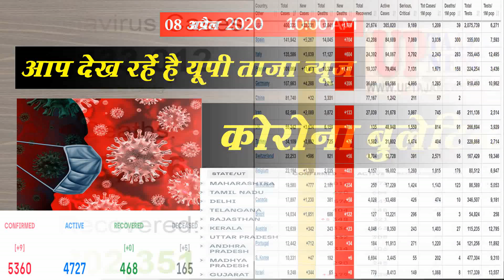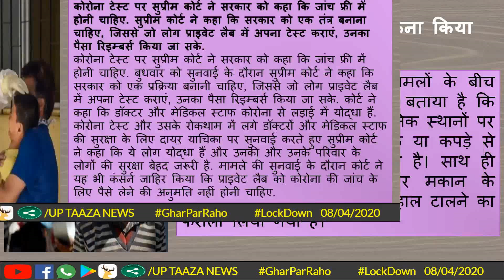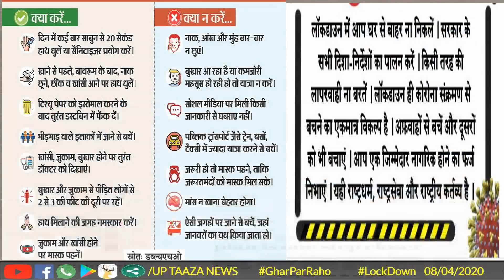यूपी ताजा न्यूज कोरोना बुलेटिन 08/04/2020 सुबह 10 बजे